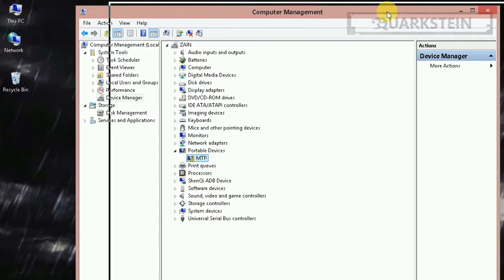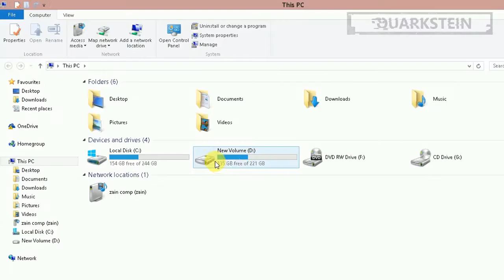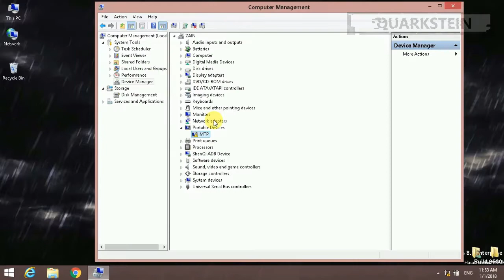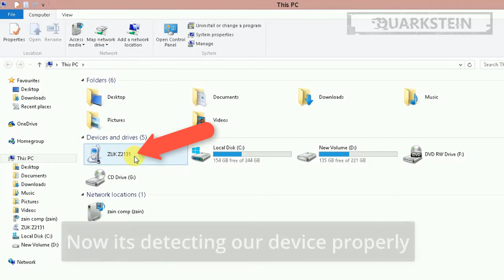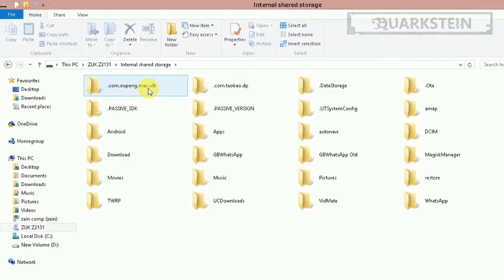How to fix Windows cannot start this hardware device Code 19 error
Code 19 or  "Windows cannot start this hardware device because its configuration information (in the registry) is incomplete or damaged. (Code 19)"

In this video I am going to show you the easiest way to fix USB/MTP error code 19 problem.